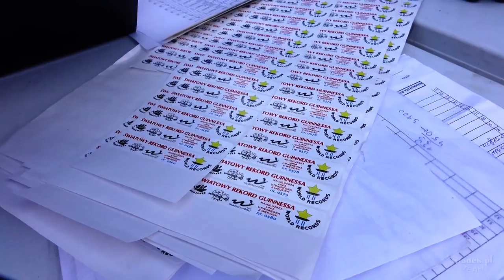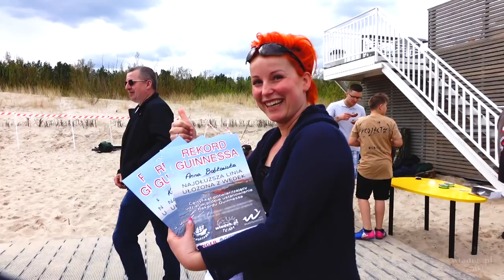FishSurf ③ Fishing Record GUINNESSA POLAND 2018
Willa Pomorzanka, miasto Władysławowo, Władek TEAM
Rekord Guinnessa 2018 - zapraszamy!

To już trzecia Majówka z Władek TEAM i corocznie szykujemy dla was coraz to lepsze i ciekawsze imprezy wędkarskie. Tym razem postanowiliśmy utworzyć najdłuższa linię ułożoną z wędzisk - a co tam! :) Zobaczcie jak to wyglądało...